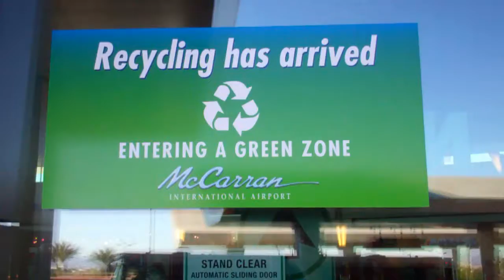December 2011 and Year in Review with Vocal Trash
What an amazing year for Vocal Trash. 2011 was THE start of the movement for recycling, upcycling, educating and just plain having fun.  We would like to thank all the fans for such a successful year and for your support.  There are many more corporations, conventions, conferences, festivals, fairs, theaters, fundraisers and other lives we need to touch in 2012. Help us spread the message to "THINK...Before You Throw It Away!"